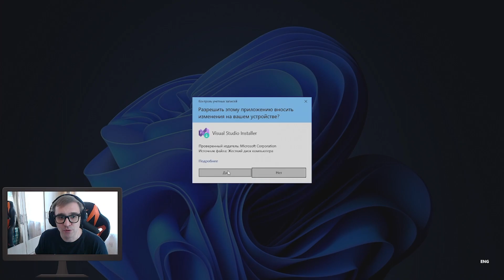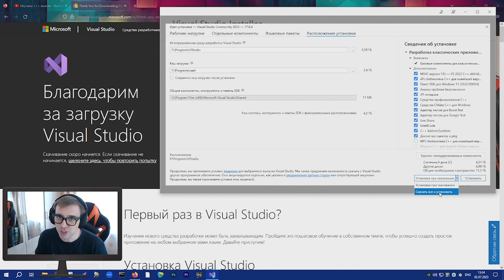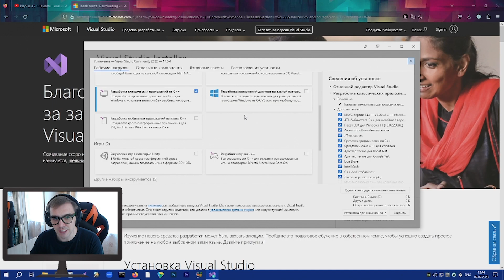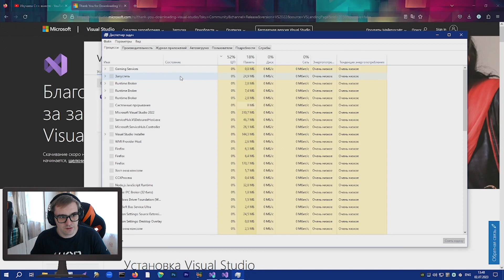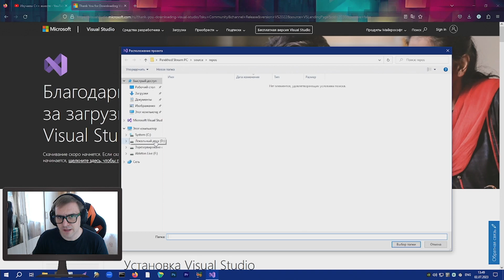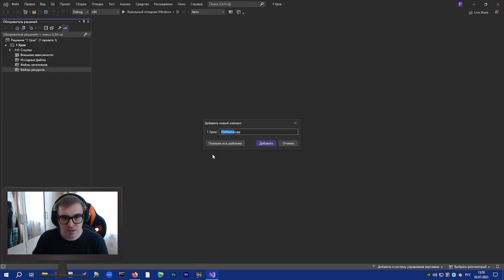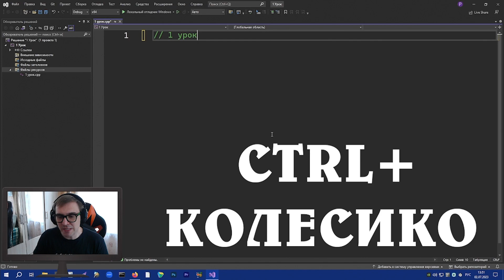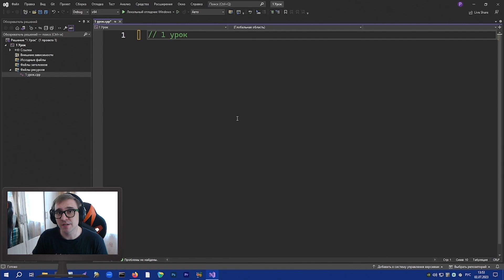C++ с нуля. Урок 1: Как установить Visual Studio 2022? [Изучаем C++ вместе]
В этом видео уроке вы установите свою первую IDE - среду разработки - Visual Studio 2022, которая в дальнейшем поможет вам писать код на C++. Также вы узнаете, как создать свой первый проект на C++, как запустить его и как работать с консолью. Это видео является частью нашего курса по изучению C++ с нуля, в котором мы рассмотрим все основы этого языка программирования.

Таймкоды:
1.Начало ролика 00:00 - 00:45
2.Как скачать и установить Visual Studio 2022 00:45 - 5:35
3.Как создать проект в Visual Studio 2022 c++ 5:35 - 7:30
4.Как увеличить код в  Visual Studio 2022 7:30 - 8:23
5.Что будет дальше? 8:23 - 8:50
6.Время попросить 8:50

Инкрементировать счет автора 📚 Плейлисты с занятиями по книгам по С++